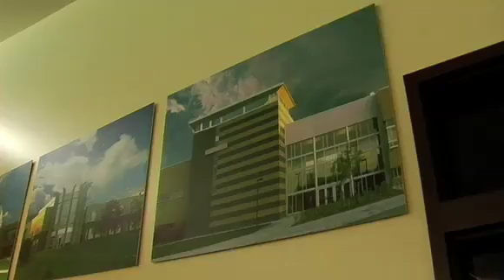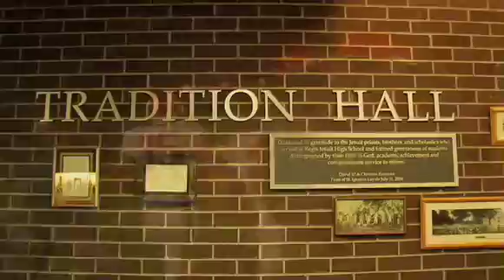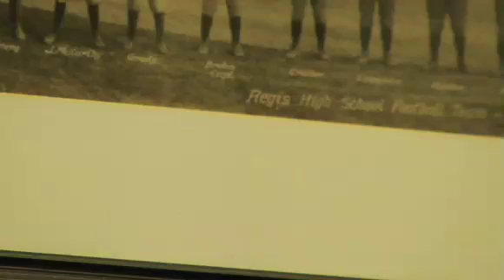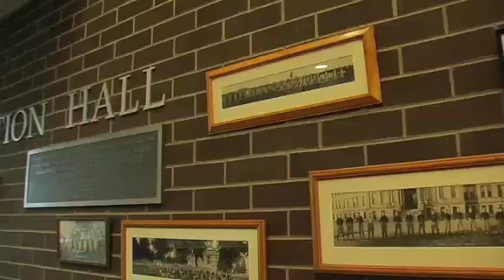Sam Ryan Regis Jesuit Capstone project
My senior capstone project.